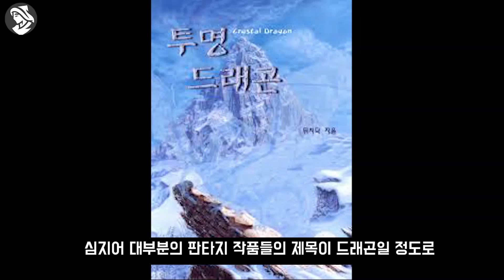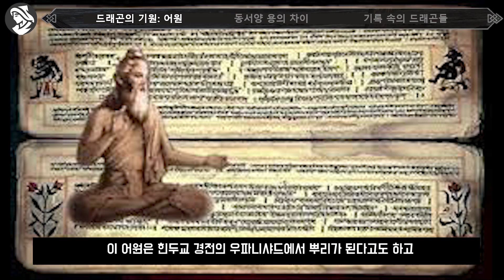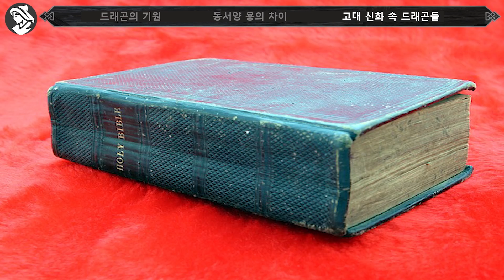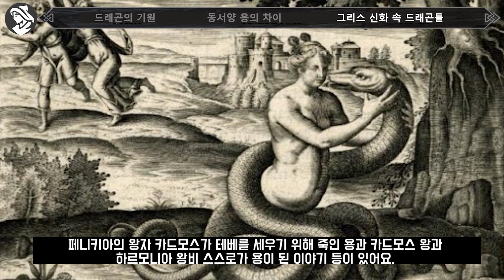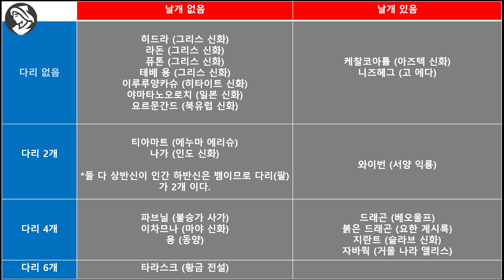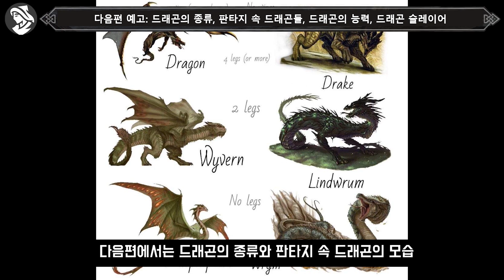동양과 서양의 용들이 다른 신기한 이유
동양과 서양의 용이 차이가 나는건 다들 알고 있었지만
도대체 두 용이 정확히 어떤 차이가 나는지, 왜 차이가 나는지는
모르셨죠? 오랑의 판타지 사전에서 두 용의 기원과 차이에 대해
알기 쉽고 명확하게 알려드립니다!